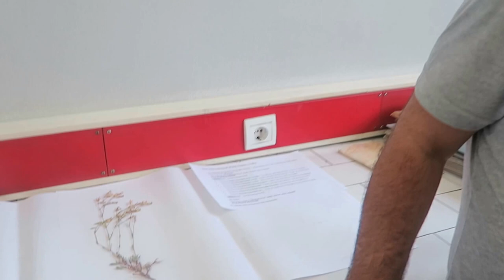Prof.Dr. Ergin Hamzaoğlu Türkiyenin Bİtki zenginliğini anlatıyor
Prof.Dr. Ergin Hamzaoğlu, Ülkemizin önde gelen bitki araştırmacılarından ve bulduğu ğek çok bitkiye kendi adı verilmiş. İlgi ile izleyeceğiniz bir sohbet.